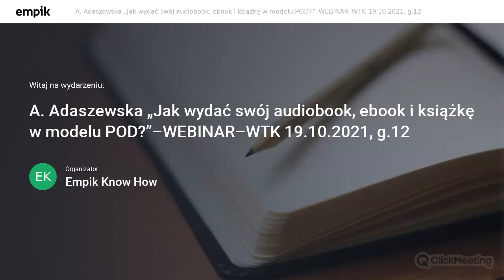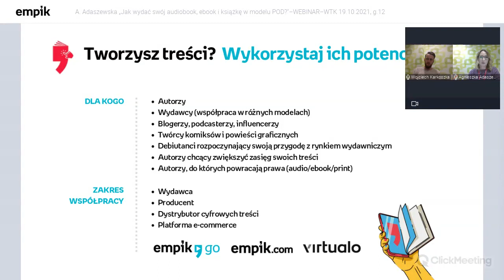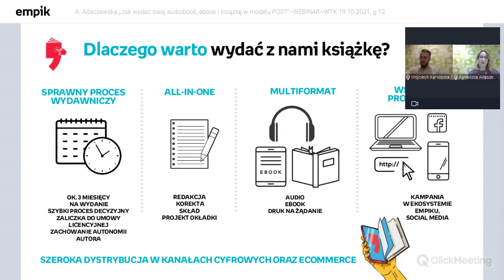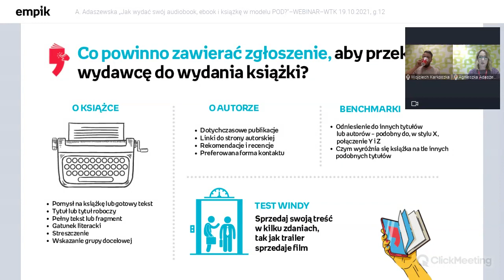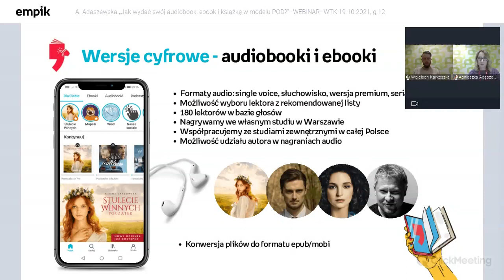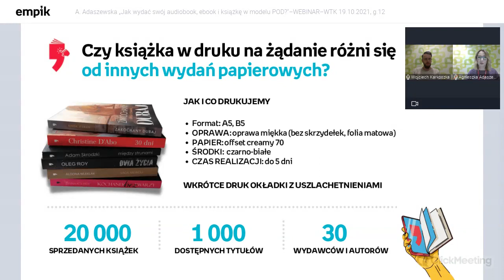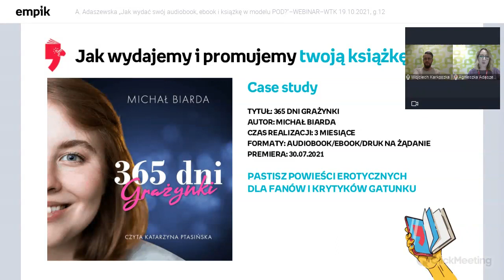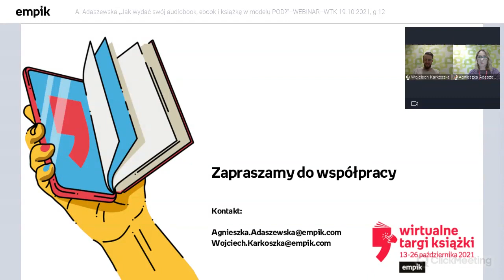„Jak wydać swój audiobook, ebook i książkę w modelu POD?” – WEBINAR – Wirtualne Targi Książki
W ramach targowej Sceny Forum zapraszamy na webinar „Jak wydać swój audiobook, ebook i książkę w modelu POD?”, który poprowadzi Agnieszka Adaszewska.

Webinar przeznaczony jest dla uczestników branżowych – wydawców, autorów i innych osób bezpośrednio związanych z rynkiem książki.
Opowiemy jak wygląda proces wydania książki w trzech formatach, ile trwa i dlaczego warto udostępniać swoje treści w aplikacji Empik Go. Podpowiemy autorom, co powinno zawierać zgłoszenie książki, aby przekonać wydawcę do jej wydania. Webinarium skierowane do debiutujących autorów, a także do twórców chcących uzupełnić swoje portfolio o nowe formaty wydawnicze.